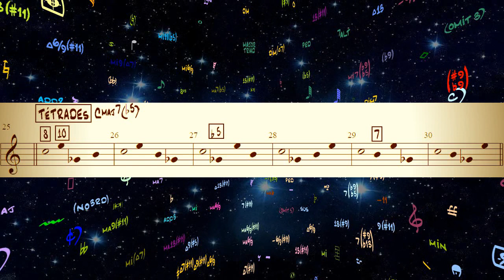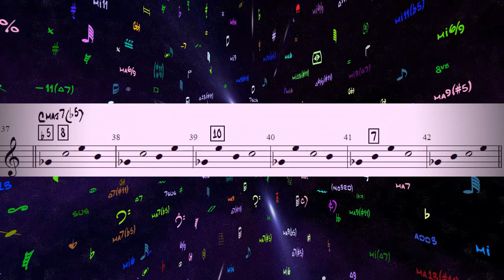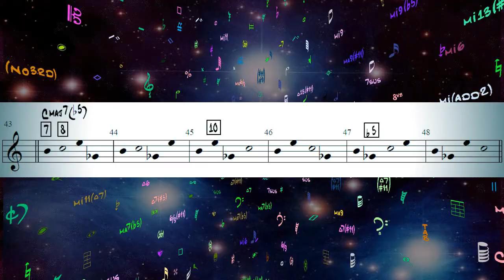Chapitre V - ACCORD MAJ DIM | so 1 eo 3 = C Maj 7(b5) (exercice)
Tétrade Majeure (b5) : 0:21 ➜ Liker la vidéo si elle vous à plu
1ère portée : 0:29                       (Pouce en l'air sous la vidéo)
2ème portée : 1:07
3ème portée : 1:50
4ème portée : 2:30
Recommandation : 3:08

Cette chaîne est consacrée à la formation musicale (éducation musicale) afin de faciliter l’apprentissage de la lecture chantée et rythmique, la formation de l'oreille et l’harmonie.

Ces motifs mélodiques peuvent être effectués en chantant, sur l'instrument ou être relevé (dictée musicale).

Plusieurs sagas sur les accords, les gammes, les modes, les notes d'approches, le rythme entre autres seront publiés.

Ces combinaisons universelles et systématiques sont des ressources mélodiques inépuisables pour l'improvisation, la composition et l'arrangement.

Concept - Réalisation visuelle - Musique du générique (Le chant des pluies) Christophe Fournié